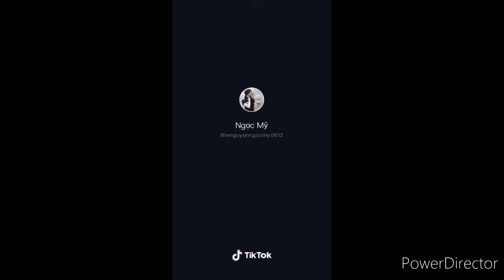Rov-ทีมง่ายเกินไปเเล้ว2นาทีจบ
ฝากช่องเล็กๆผมด้วยนะครับผม